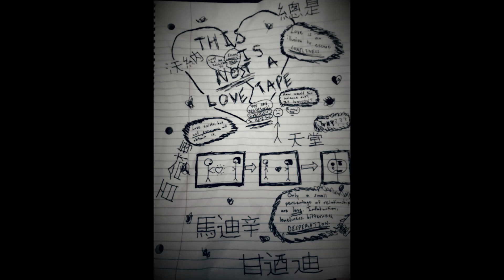YNS Vibes - 7 Missed Calls